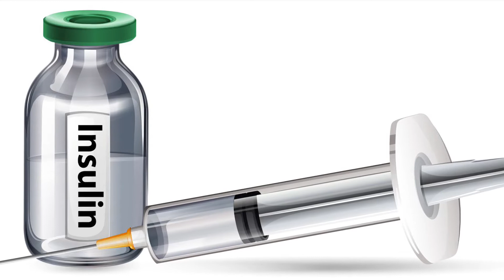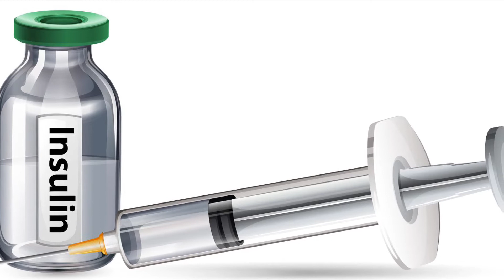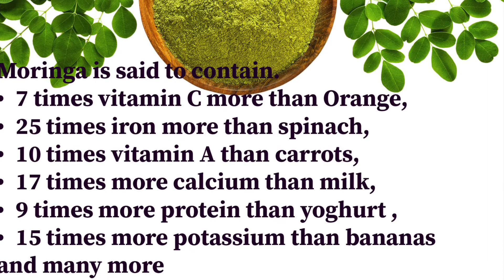பேலியோ உணவின் ஆரோக்கிய நன்மைகள், தீமைகள் மற்றும் பேலியோ உணவின் தீமைகளை எவ்வாறு சமாளிப்பது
In this video, you will see the health benefits of paleo diet , disadvantages of paleo diet and ways to overcome the disadvantages of paleo diet( that is how to get the missed nutrients in paleo diet ). Ways to nourish yourself in paleo diet in tamil